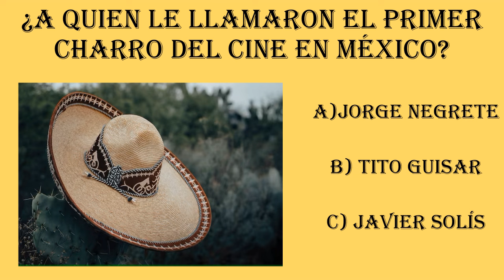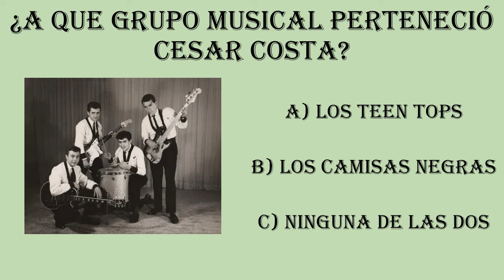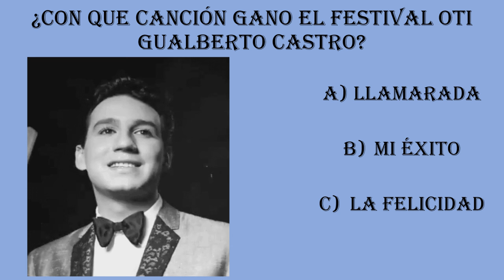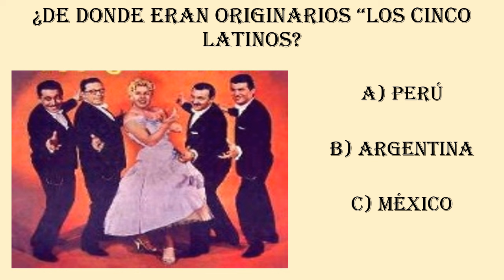Por negarse a realizar un trabajo de la mafia del poder lo desparecieron por un largo tiempo